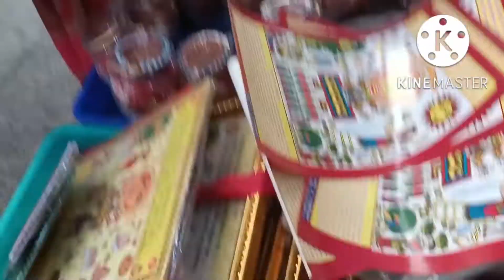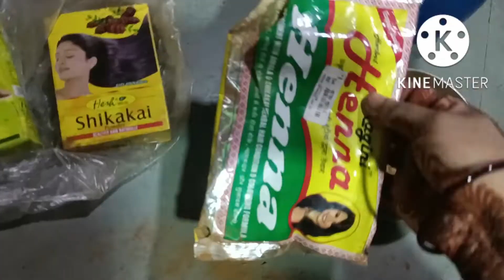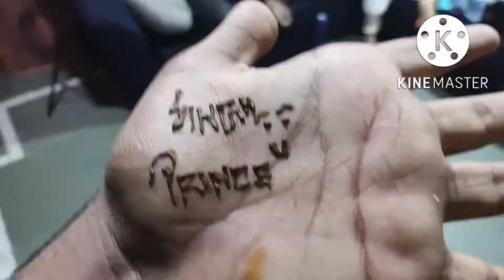लग गई मेहंदी हो गई करवा चौथ की सारी तैयारी आज शॉपिंग..सारा दिन हो गया ..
mehandi beautyparlour seemasinghvlog लगदी मेहंदी हो गई करवा चौथ की तैयारी